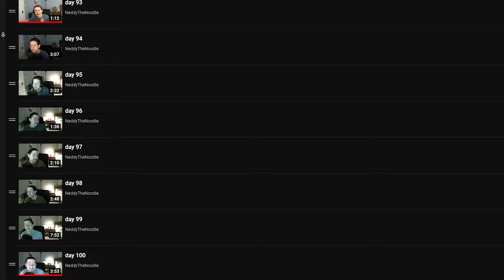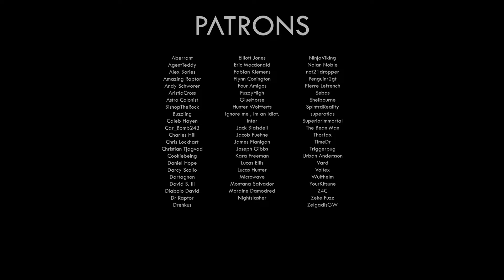I Recorded a Video Each Day for 1,000 Days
This video has been 1,000 days in the making. I hope you enjoy and find this video informative :)

Gareth Coker

-- Patrons --
Aberrant
AgentTeddy
Alex Bories
Amazing Raptor
Andy Schworer
AristlaCross
Astro Colonist
BishopTheRock
Buzzling
Caleb Hayen
Car_Bomb243
Charles Hill
Chris Lockhart
Christian Tjagvad
Cookiebeing
Daniel Hope
Darcy Scollo
Dartagnon
David B. III
Diabolo David
Dr Raptor
Drehkus
Elliott Jones
Eric Macdonald
Fabian Klemens
Flynn Conington
Four Amigos
FuzzyHigh
GlueHorse
Hunter Wolfferts
Ignore me , Im an Idiot.
Inter
Jack Blaisdell
Jacob Fuehne
James Flanigan
Joseph Gibbs
Kara Freeman
Lucas Ellis
Lucas Hunter
Microwave
Montana Salvador
Moraine Damodred
Nightslasher
NinjaViking
Nolan Noble
not21dropper
Penguinr2gt
Pierre Lefrench
Sebas
Shelbourne
SplntrdReality
superatlas
SuperiorImmortal
The Bean Man
Thorfax
TimeDr
Triggerpug
Urban Andersson
Vard
Voltex
Wulfhelm
YourKitsune
Z4C
Zeke Fuzz
ZelgadisGW